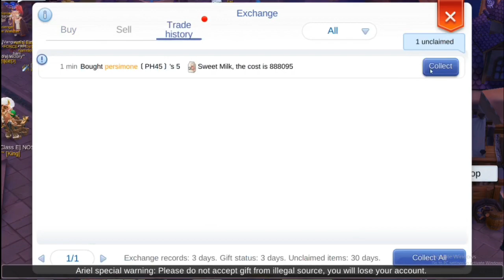HOW TO GET PET SAVAGE BABE 100% - RAGNAROK MOBILE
HOW TO GET PET SAVAGE BABE. 100% WORK